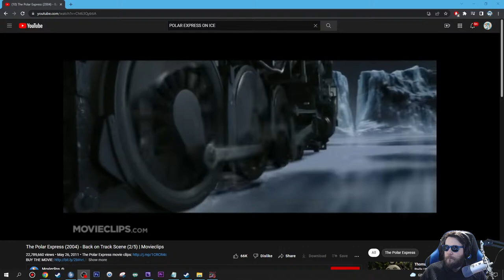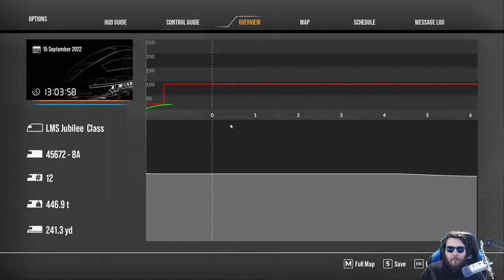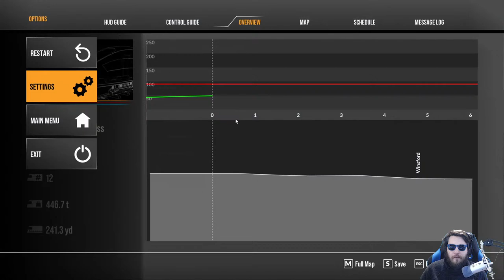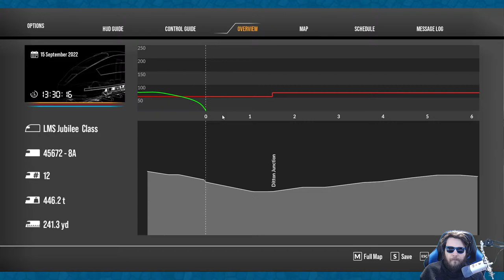THEY FINALLY PUT STEAM TRAINS IN TRAIN SIM WORLD 2 | Train Sim World 2: Spirit of Steam NEW DLC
0:00 Start
0:05:10 Stream Start & Info
0:10:28 Train Sim World 2: Spirit of Steam

►PC Equipment :
🖥️ PC Spec List

A: Daily.